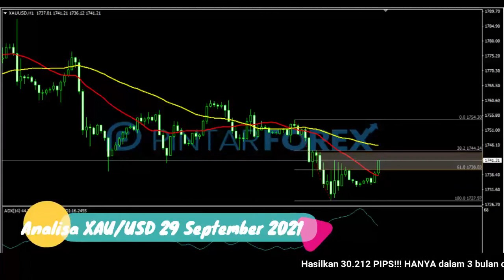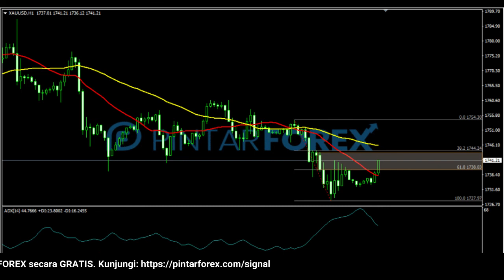🔴 LIVE: Analisa Forex Hari Ini 29 September 2021 AKANKAH EMAS BERGERAK REBOUND ?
"Analisa Forex Hari Ini 29 September 2021 AKANKAH EMAS BERGERAK REBOUND ?